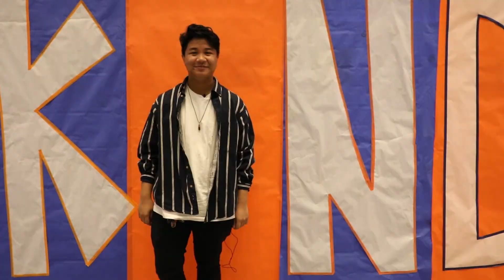GRWL News1 15 20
A GO T.V. Production